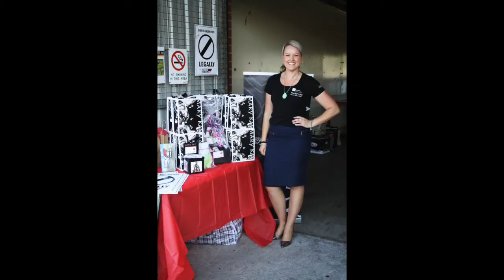Women's Track Day - Track Day Club 1st December at SMSP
Women's track day events
Women in Motorsport
Some of the fun from our Girls Grid at SMSP.